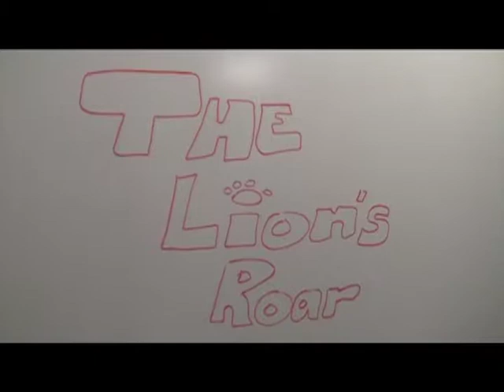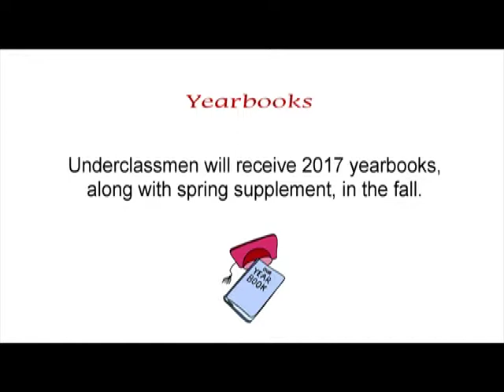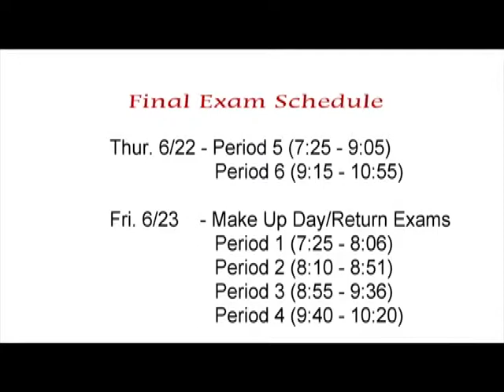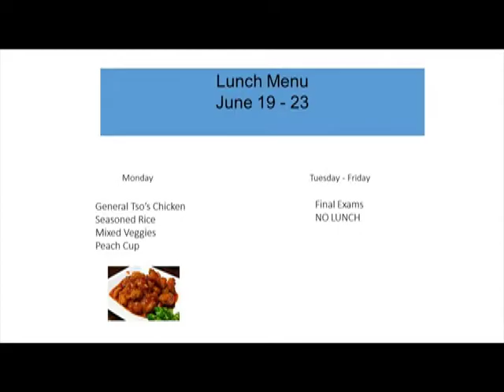The Lion's Roar - June 16, 2017